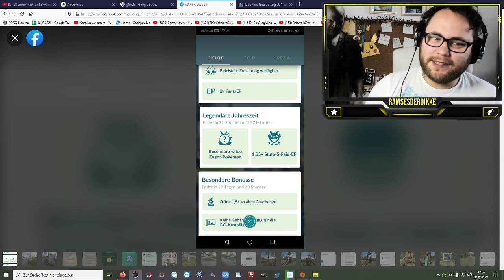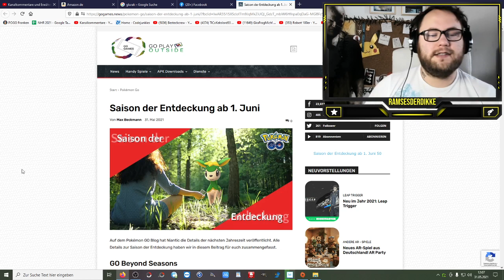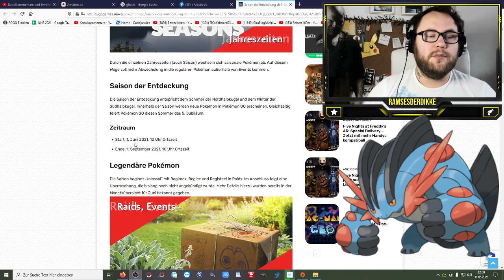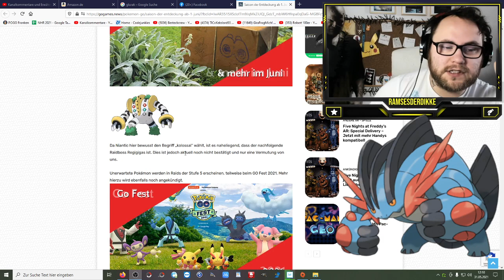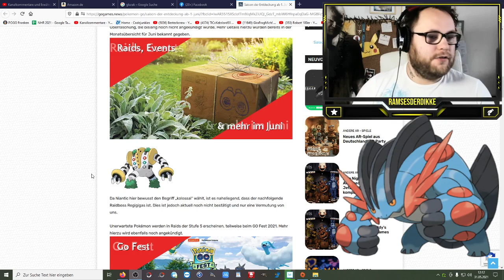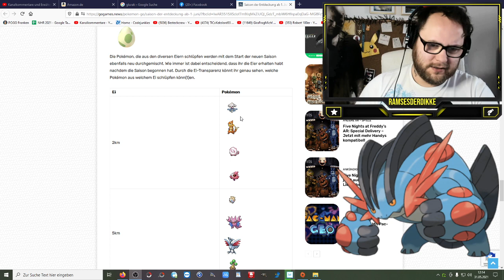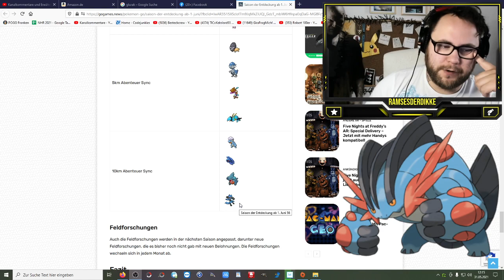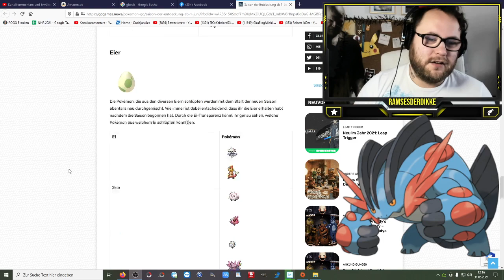Saison der Entdeckung ab 1. Juni | Pokémon GO Deutsch # 1390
Im Zuge der GO Beyond Seasons wechselt alle 3 Monate die Saison in Pokemon GO. Nun ist es wieder soweit :)